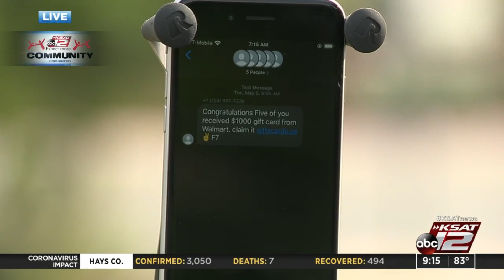Spot scammers with these tips | KSAT12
With financial fraud skyrocketing, Randolph-Brooks Federal Credit Union, a KSAT Community partner, has listed tips on how to protect your information and passwords online.